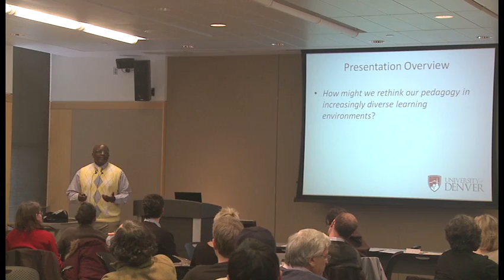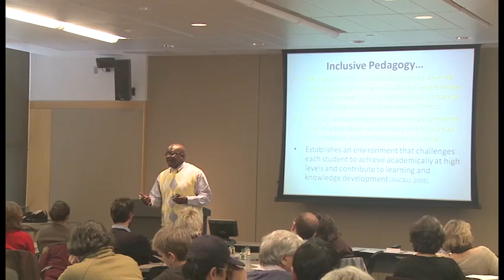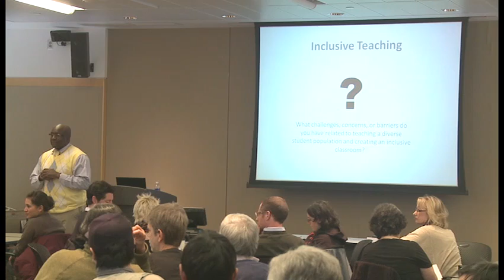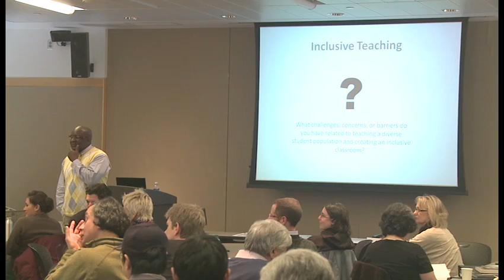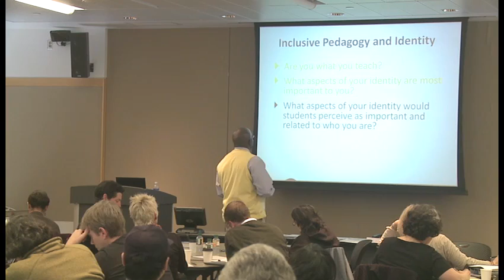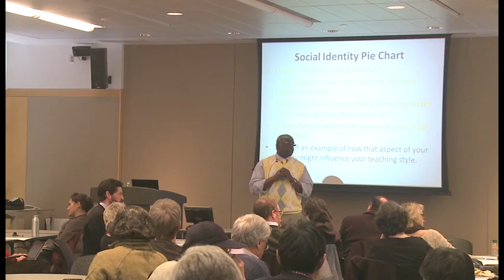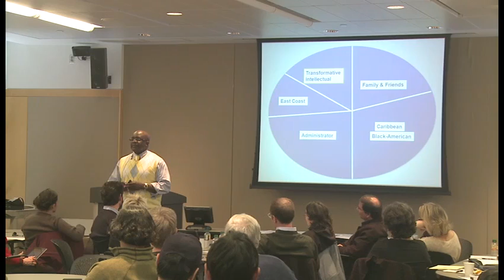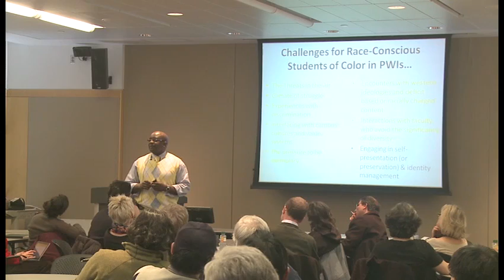Frant Tuitt / Race and Higher Education: Rethinking Pedagogy in Diverse College Classrooms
Center for Teaching Excellence 3rd Annual Conference, January 16, 2013

What can teachers do differently to reach all students in their classes? Dr. Tuitt considers the key characteristics of inclusive pedagogy and some of the ways they can be implemented in our classrooms.

Dr. Frank Tuitt is the Associate Provost for Inclusive Education at the University of Denver and the author of "Race and Higher Education."